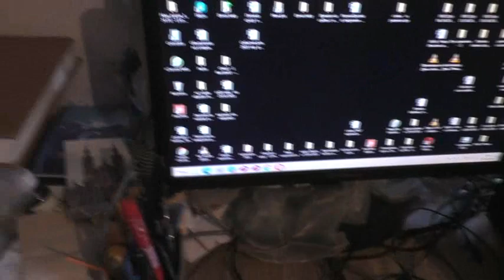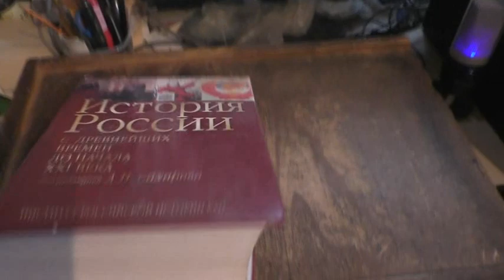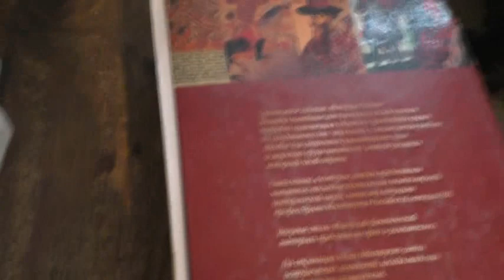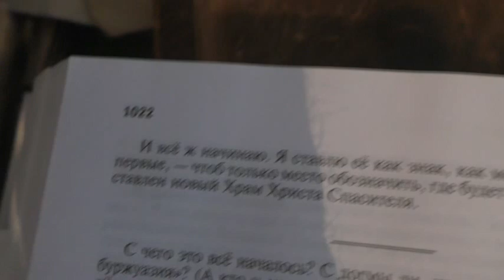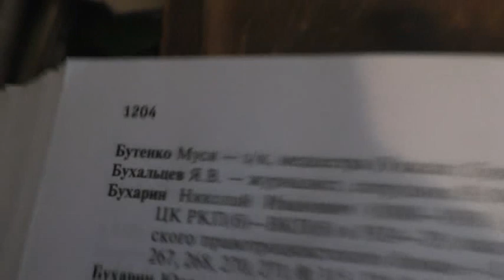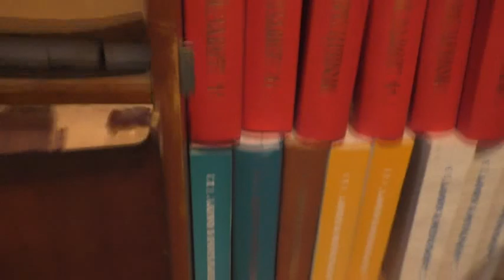Из храма. С молитвами на коленях были. Дождь и в комнате уютно так. 21. 06. 2021